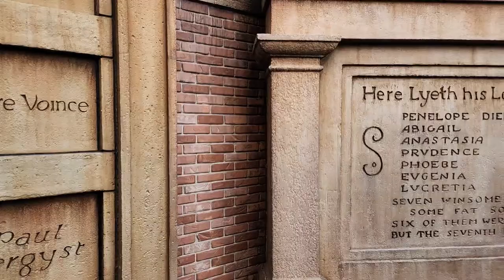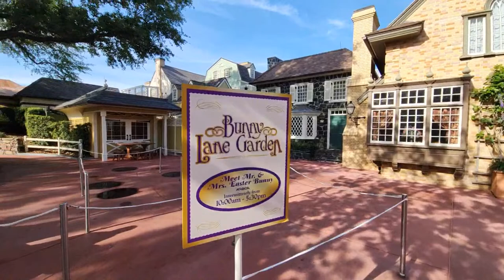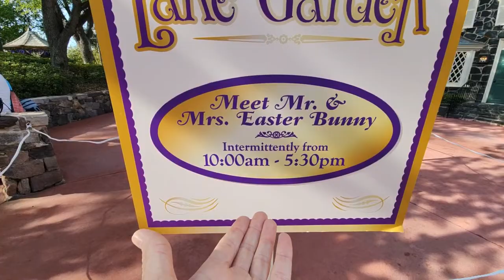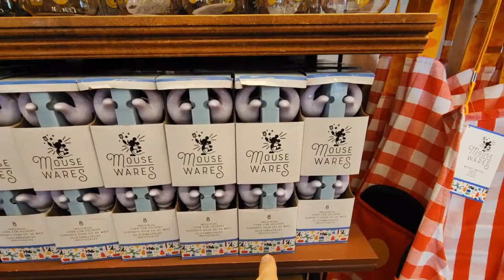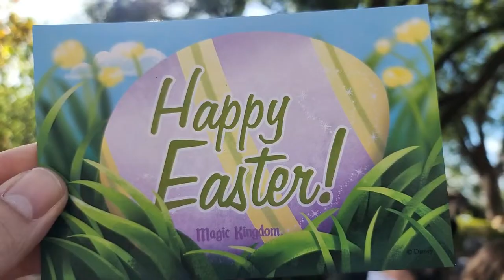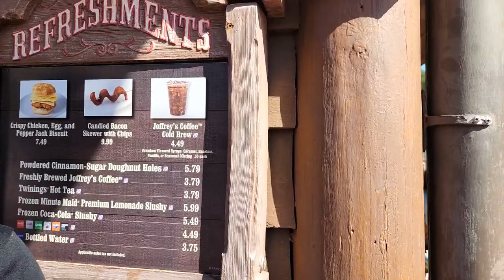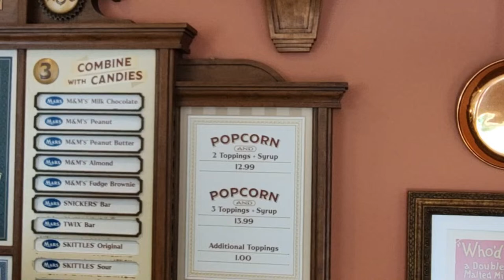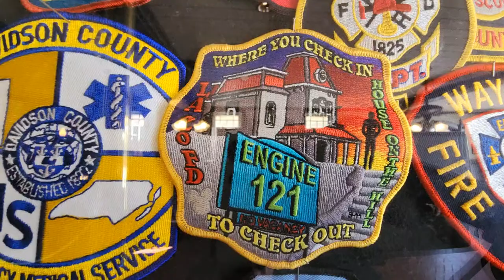🔴Live: Walt Disney World 03-30-2024 | Visiting the Easter Bunny, Parade - Disney Parks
Shop

DREW'S SUPER CREW!!!
Carmen Gloria
Gammie Tammy
Colleen Rick
Erik White
Nicole Bisel
Sarah Ritcherson

.Adam Garlock
.Alice Wonderland
.Anthony Pizzigoni
.Ashley Kacey
.Breanne Anderson
.Brett F
.Cherish Ann
.Christina J
.Christopher Bonica
.Coach Nagel
.Daniel Daum
.Danni Chapman
.Dante Bottaro
.Denise bowen
.Derrick Stout
.Eric Zinkann
.Holly Nsyncdiva
.Frankie Cruz
.John Williams
.James Hueston
.Jason Steely
.Joanna Wedding
.Jomands Disney Vacation
.Jordan Balmforth
.Julle Barnes
.Justin Douglas
.Katy & Steve Muller
.Keith Abbott
.Kelly Vasquez
.Ken Klug
.Kevin J R
.Kevin R
.Lisa Zapiec
.Lynne Butter
.Melanie Watson
.Michael J.Walsh
.Michelle Fogarty
.Nikki Moodie
.Patricia Boorom
.Paul Ferrara
.Randy West
.Rhonda & chuck Chambers
.Rhandom1
.Sally Turner
.Scott Jones
.Shirley Brewer
.Tracy Toland
.Tink Disney
.Zac

YOUTUBE MEMBERS DREW CREW LEVEL:

.Ashley Kacey
.Allan Buck
.Amanda Orlove
.Angie Latondras
.Andy Powers
.Azczap
.Breanne Anderson
.Billy Glenn
.Bret and Jaime
.Buckeye Ken
.Carmen Gloria
.C Mill
.Coach N
.eWeezie
.Eileen Murphy
.Forky Gaston
.Gregr327
Grammie tammy
.Jill Wachbrit
.James Wilkerson
.Jonny Neverland
.Keith Abbott
.Kelly McElreavy
.Kel Marie
.Matt H
.Mama Coco
.Michelle Fogarty
.Melanie Watson
.Patrick
.Road to Nowhere
.Soupie
.Surf Bum
.S Rossi
.Stephanie Kramer
.Steven Bullock